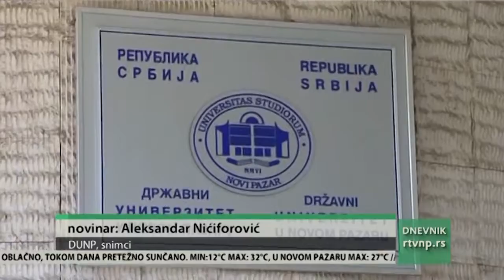Na DUNP počinje drugi upisni rok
Na Državnom univerzitetu u Novom Pazaru za septembarski upisni rok, koji počinje 2. septembra, ostalo je ukupno 361 slobodno mesto, od čega 215 na budžetu, a 146 na samofinansiranju.